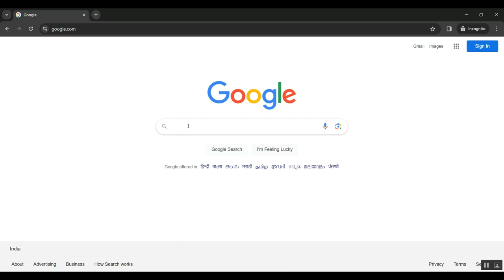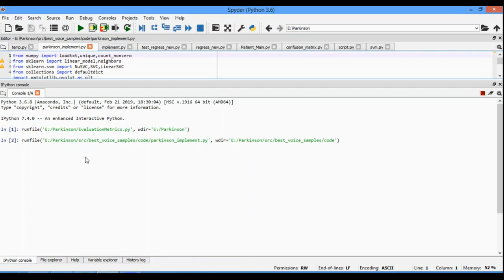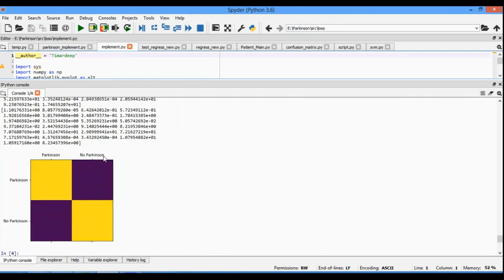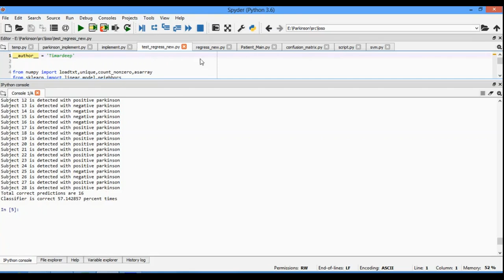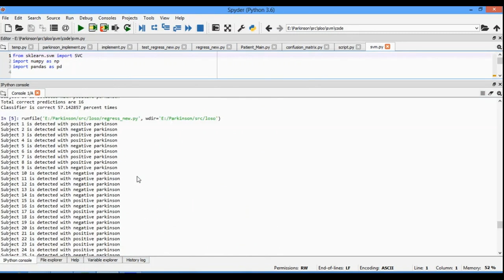Static Dynamic Temporal Networks for Parkinson’s Disease Detection and Severity Prediction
IEEE PROJECTS 2024 TITLE LIST

* Complete Source Code
* Complete Documentation
* Complete Presentation Slides
* Flow Diagram
* Database File or Dataset
* Screenshots
* Execution Procedure
* Video Tutorials
* Supporting Softwares

Support Specialization
* 24/7 Support
* Ticketing System
* Voice Conference
* Video On Demand
* Remote Connectivity
* Document Customization